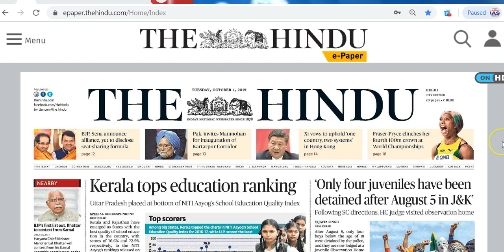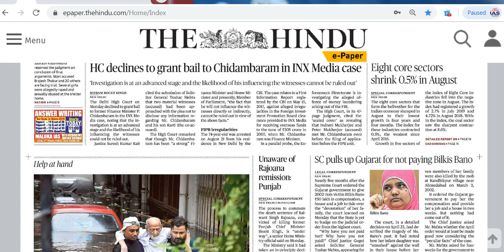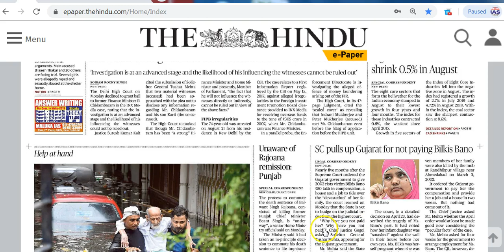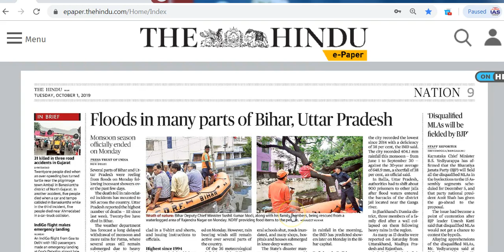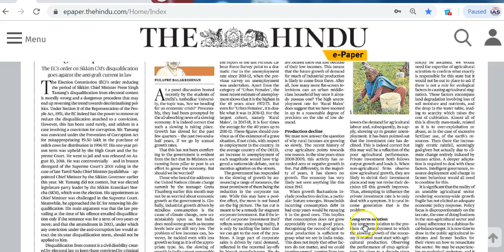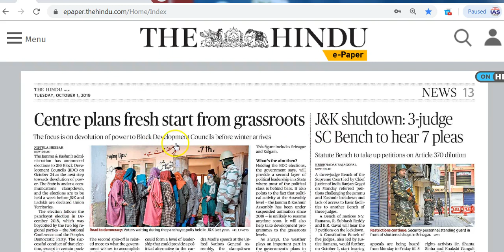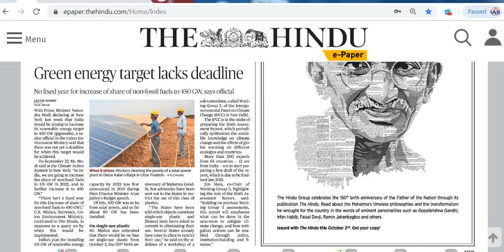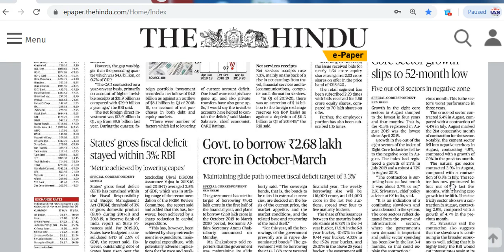IAS Daily CurrentAffairs2019 | The Hindu Analysis by Mrs Bilquees Khattri (1 October 2019)